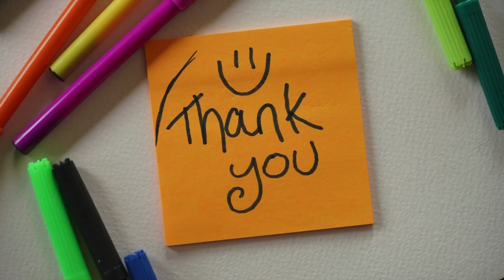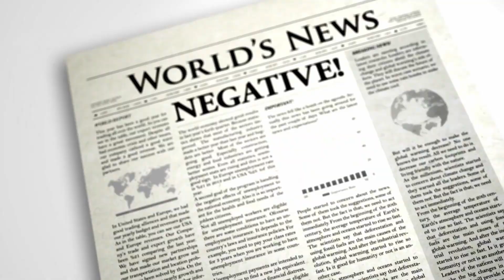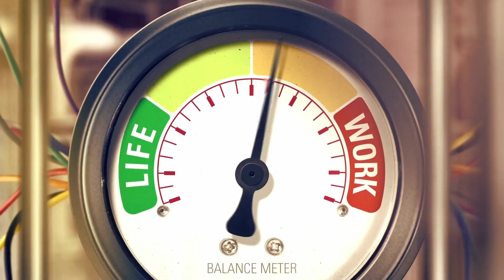😃 10 Tips On How To Raise Your Energy 💥⚡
In this video, I show you 10 ways to raise and improve your energy. Some of them you will already know and practice, others you might not and then I'm even happier if I could inspire you.

Of course, there are more possibilities that you can add for yourself. The best thing is to make a list, so you can always fall back on it when you are not doing so well.